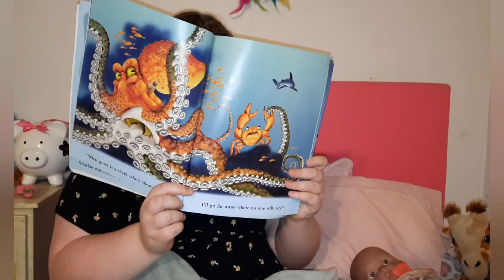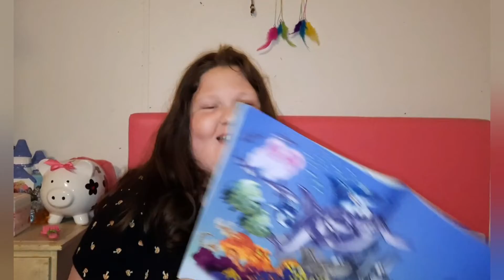STORY TIME WITH CALISTA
In this video Calista reads The Shark Who Was Afraid of Everything.